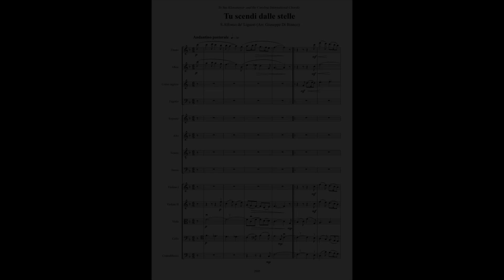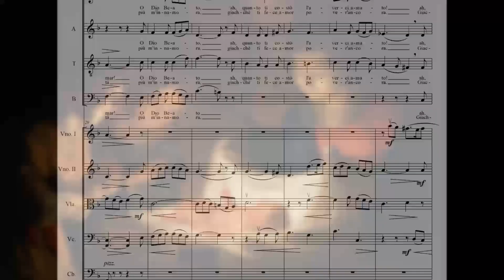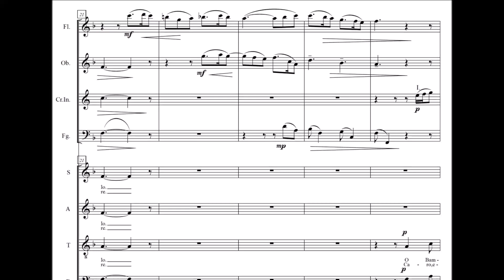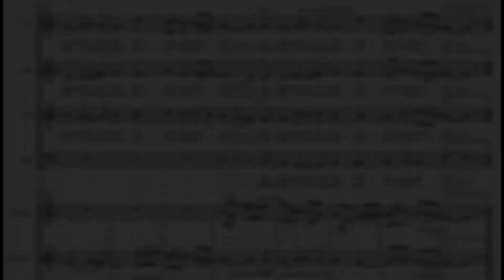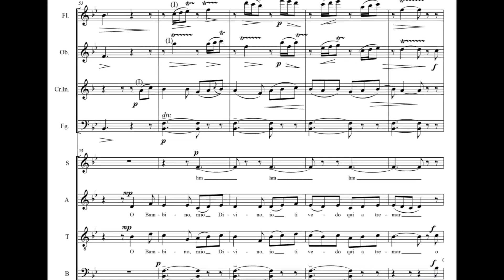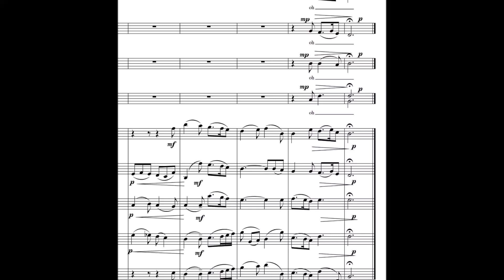Tu scendi dalle stelle (You come down from the stars) - Arr. by Giuseppe Di Bianco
S. Alfonso dei Liguori: "Tu scendi dalle stelle"
Arr. for choir and orchestra by GIUSEPPE DI BIANCO
Carolina International Chorale,
Sue Klausmeyer, cond.
Live recording in Hill Hall, 2008
University of North Carolina, Chapel Hill (NC)

Among all traditional Italian Christmas carols, this simple lullaby may be the best known. The author of the carols, Saint Alfonso Maria de Liguori (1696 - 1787), was a Neapolitan bishop. In December of 1744, Alfonso composed a song that began with the words "Tu scendi dalle stelle" ("You come down from the stars") and consisted of seven strophes of sestine (six verses).
The song was published in a collection of spiritual songs the following year under the title of "Canzoncina a Gesù Bambino" ("Little Song to the Child Jesus").